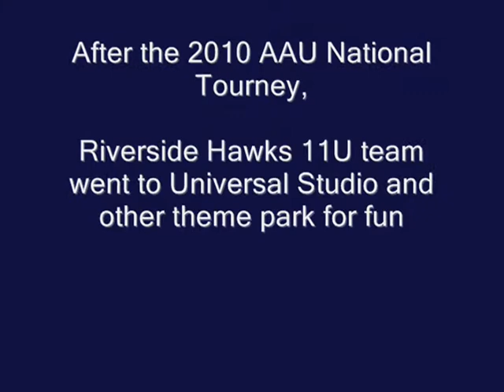Riverside Hawks 11U, Memory of 2010 AAU National Championship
The players had fun at the Universal Studio in Orland.